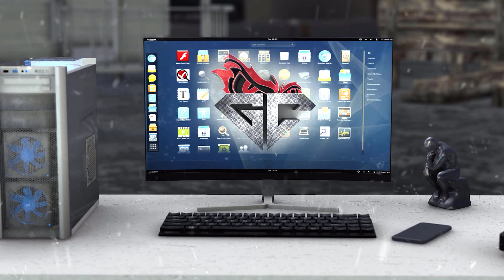Part 3 | Save Boozer From Rippers | Days Gone | 4K UHD | 60Fps | Game Capture